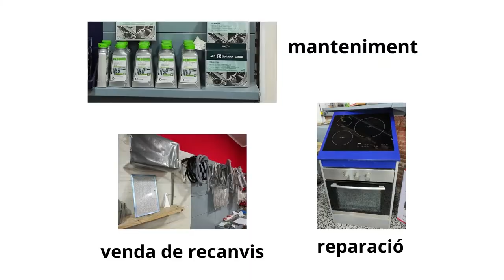Botigueja a Comerç Ral i ves a Reparacions i Recanvis Sayol de Granollers